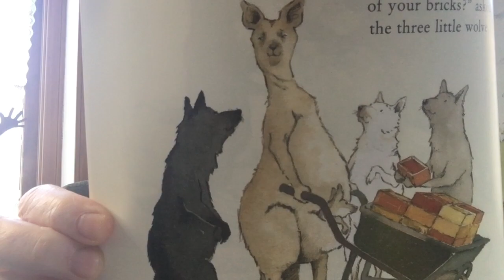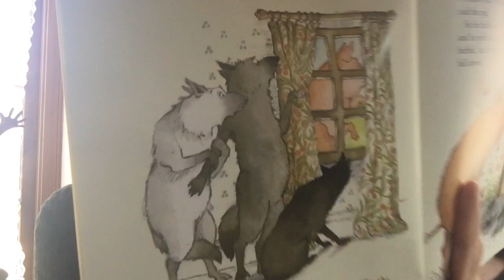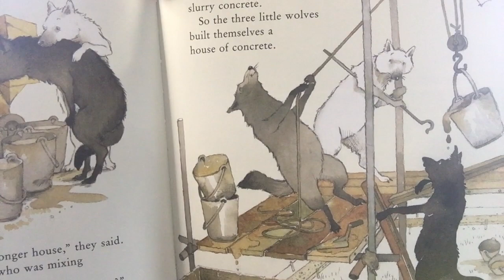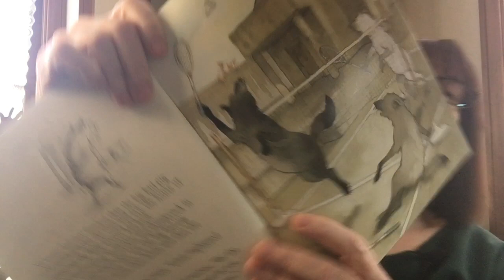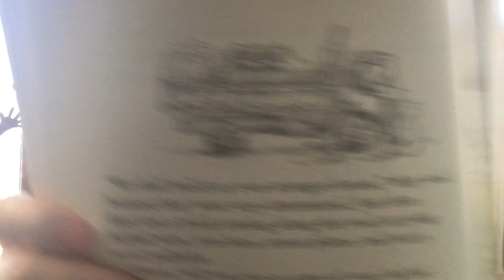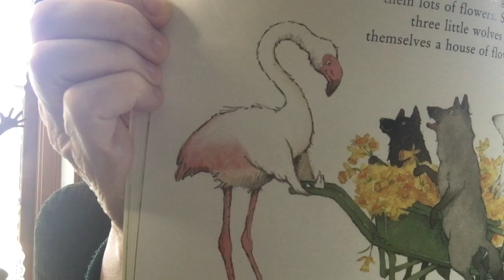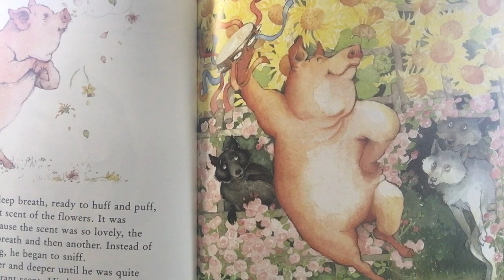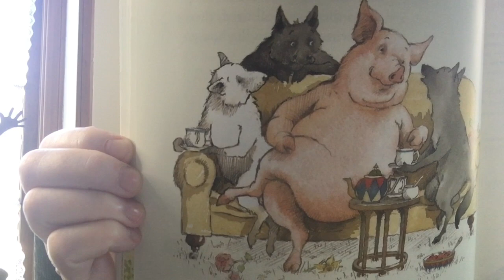The 3 Little Wolves and the Big Bad Pig from Ms Flanagan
In this fairytale, the pig is the villain and the wolves are the good characters.